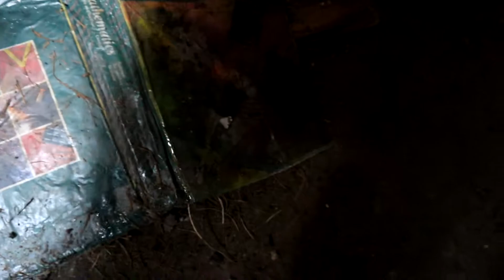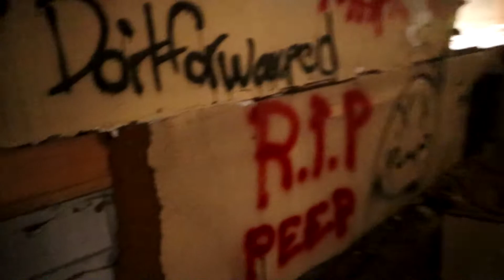We visited an abandoned school.. 🏫 (John K Stark HighSchool)